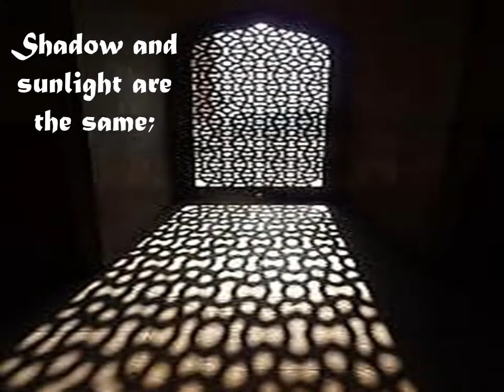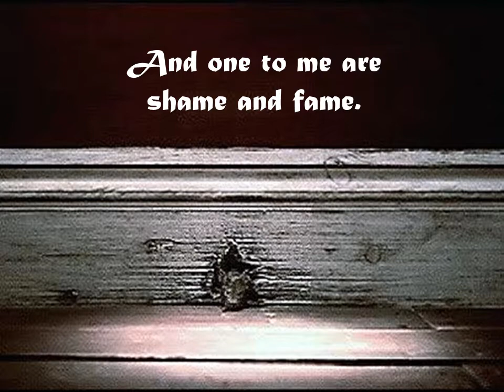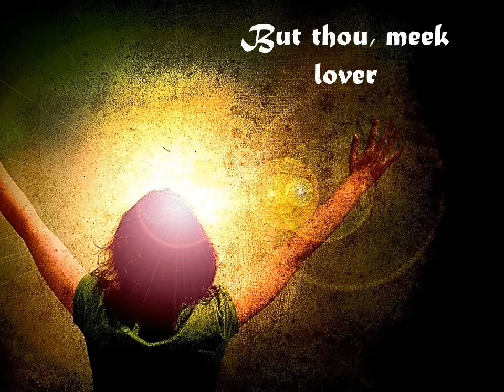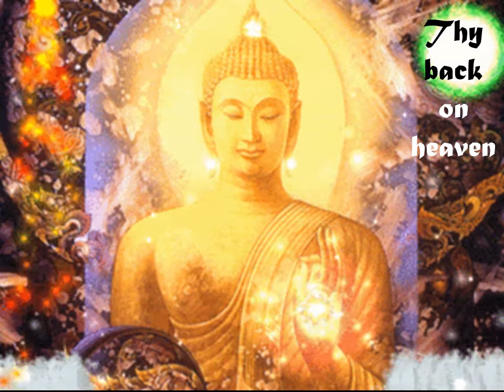brahma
music video of ralph waldo emerson's 1856 poem